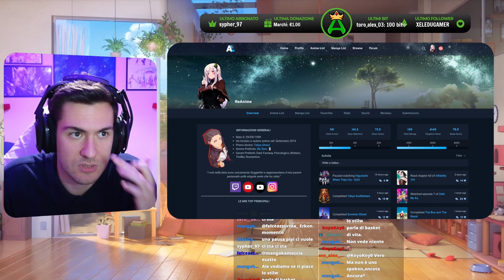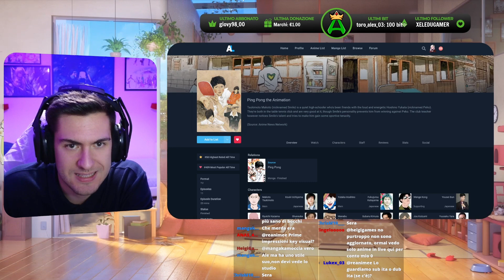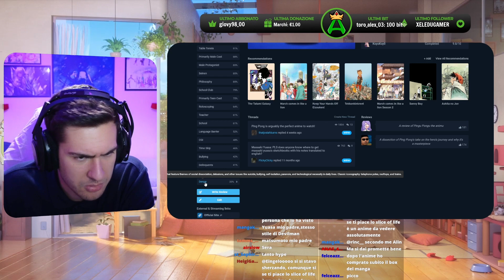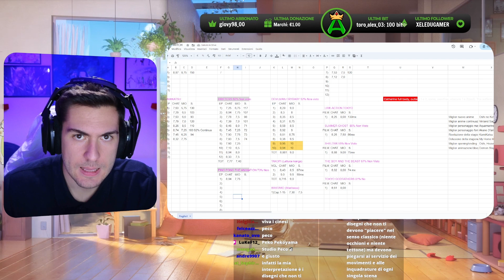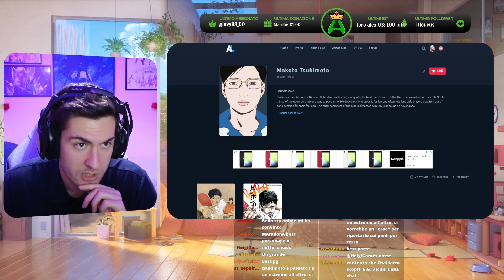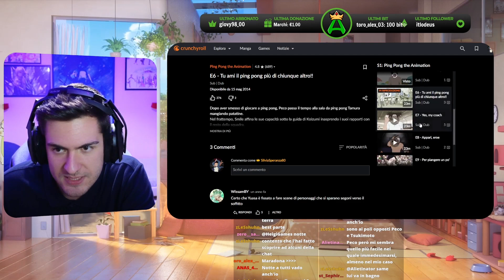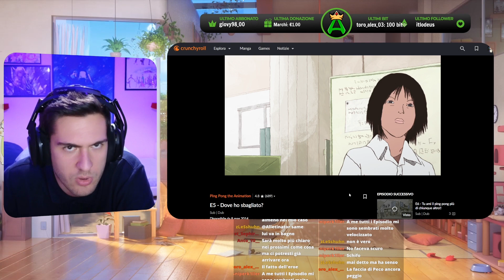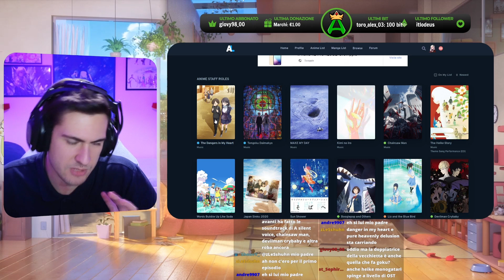Prima o poi andava visto! "Ping Pong the Animation" (Ep.1-6) -Analisi e Parere-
🕐TIMESTAMPS
00:00 Presentazione Anime
04:36 Parere dopo il Primo Episodio
11:43 Parere dopo 6 Episodi